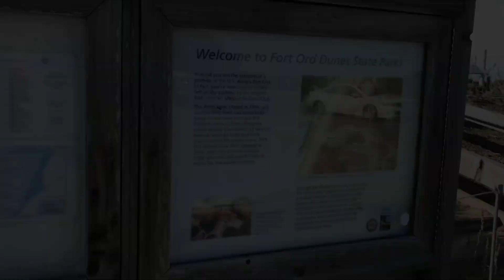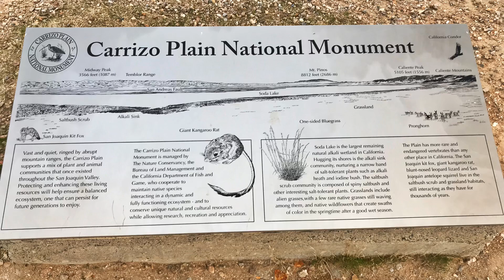Trippin’ with SuperCrawler: Winter on the California Coast II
Learn more about Rawhide’s mission to help victims of human trafficking